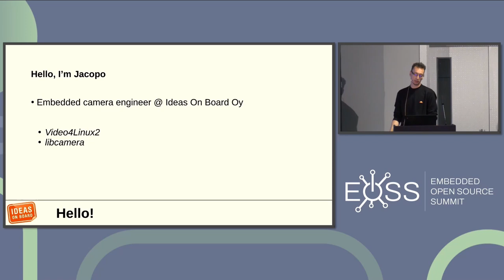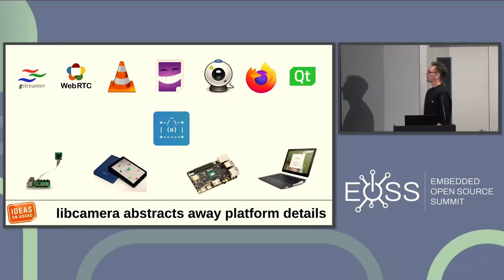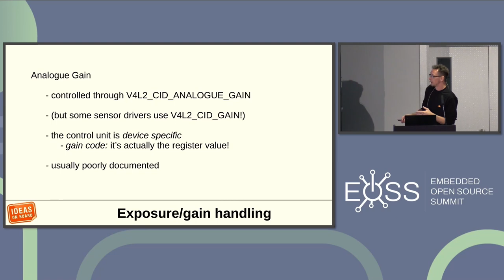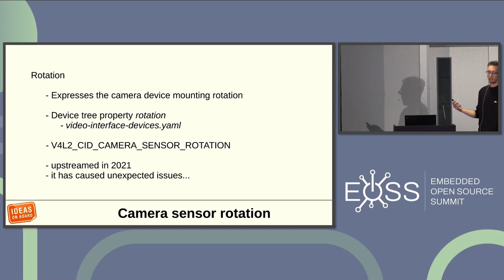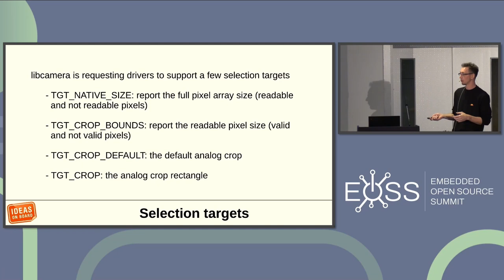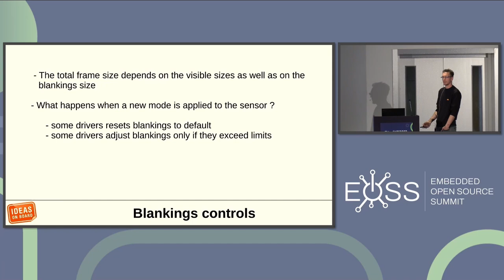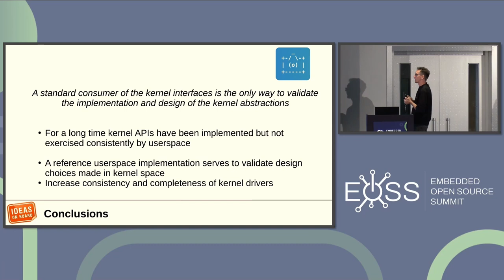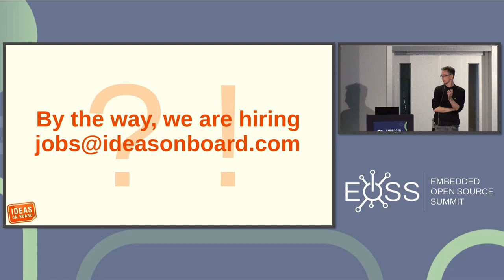Camera Sensor Drivers Compliance - Jacopo Mondi, IdeasOnBoard Oy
Camera sensors are the building block on which system integrators and designers construct their product's vision and multimedia capabilities and differentiate their solutions based on the combined capabilities of the sensor and the on-board peripherals. Considering the sharp increase in the number of features a sensor can provide and the associated complexity of the required software support, the availability of open/free drivers as reference implementation is generally more and more relevant for the selection of what component to use in a design. While the Video4Linux2 framework already provides a compliance tool to verify the correctness of the interface to userspace application a driver implement, so far there has been no coverage for the validation and enforcement of the functional requirements a driver must implement. With the adoption of libcamera as the standard consumer for the Video4Linux2 kernel API, sensor drivers are now required to implement a common set of features whose implementation should comply with the expectations of user space applications. This presentation introduces to developers and system integrators the feature-set required by libcamera and how their implementation results in a more consistent code base for sensor drivers in the Linux kernel.